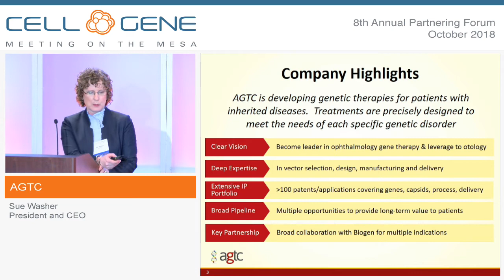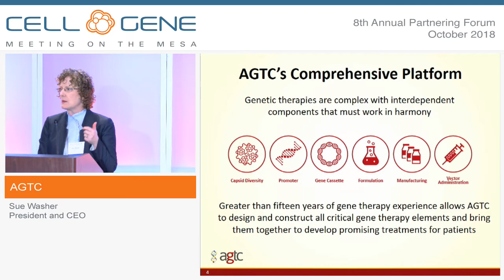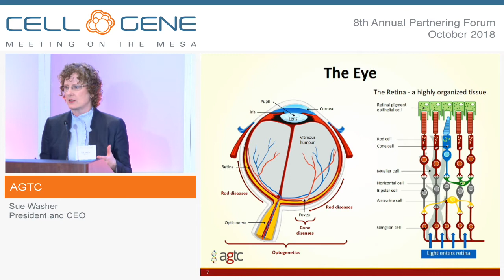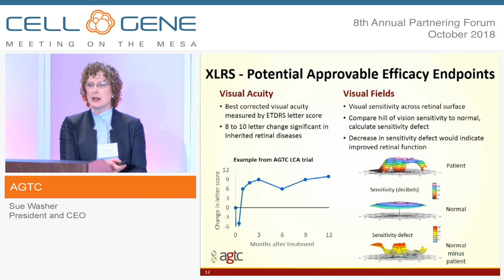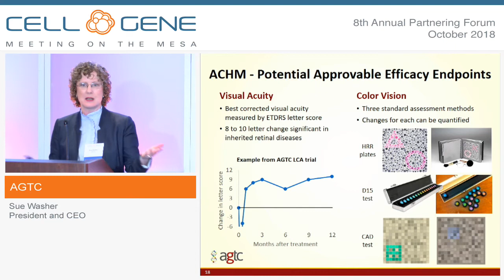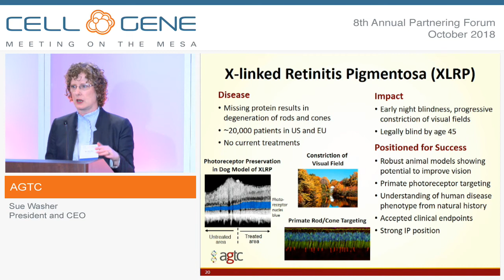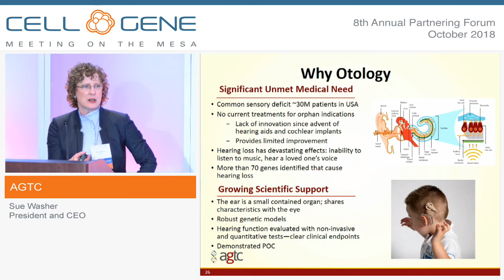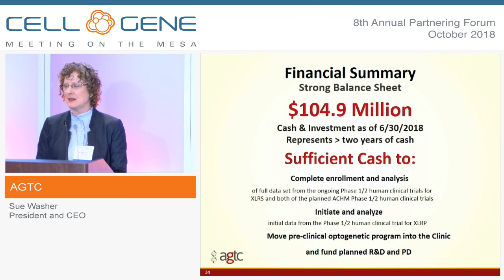AGTC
Sue Washer, President and CEO
Alachua, FL
(NASDAQ: AGTC)

AGTC is a clinical-stage biotechnology company that uses a proprietary gene therapy platform to develop transformational genetic therapies for patients suffering from rare and debilitating diseases. Its initial focus is in the field of ophthalmology, where it has active clinical trials in X-linked retinoschisis (XLRS), X-linked retinitis pigmentosa (XLRP) and achromatopsia (ACHM CNGB3 and ACHM CNGA3). In addition to its clinical trials, AGTC has preclinical programs in optogenetics, adrenoleukodystrophy (ALD) and otology. The clinical-stage XLRS and XLRP programs, the discovery program in ALD and two additional ophthalmology programs are being developed in collaboration with Biogen. In addition to its product pipeline, AGTC has a significant intellectual property portfolio and extensive expertise in the design of gene therapy products including capsids, promoters and expression cassettes, as well as expertise in the formulation, manufacture and physical delivery of gene therapy products.